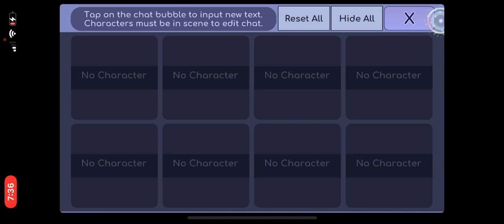Sugar Crash meme (NOT A SHIP)